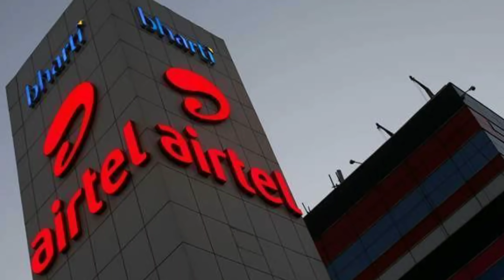WhtasApp Dark Theme Aapko Nahi Mila Kya ? | Bharti Airtel Big News | Tech News #22 | EFA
My Dear EFA Family Ye Hamara tech news Ka Episode hain Lekin Aapk Logo Ke Comments dekhte Hue Is Video Me Specially WhatsApp Dark Theme Se Related Baat ki hai. Iske Alava Airtel Ki News Ki Puri Jaankari Ke Liye Yaha Click Kare

MY Setup,
My Tripod My Mice My Camera,